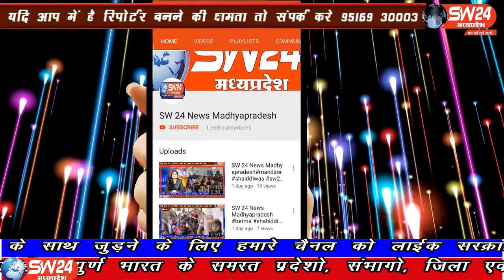SW 24 News Madhyapradesh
धार जिले के पीथमपुर नगर पालिका क्षेत्र में लॉकडाउन के नियमों का उल्लंघन करने वालों पर वैधानिक कार्रवाई की गई। पीथमपुर से संजय सोनगरा की रिपोर्ट